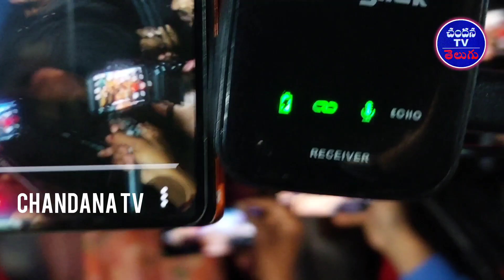Shobha Shetty Interview | Shobha Shetty Eliminated Bigg Boss | Shobha Shetty Celebrations